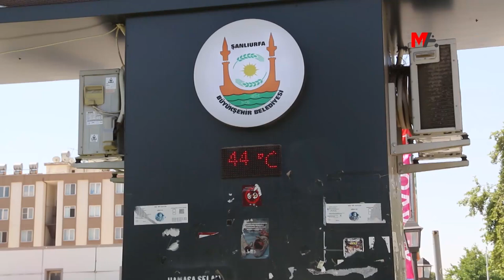PROF. ÖZTÜRKMEN: İKLİM KRİZİ SÜRERSE SU KITLIĞI YAŞANIR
Prof. Dr. Rıza Öztürkmen, artan yangınların iklim krizinin bir sonucu olduğuna işaret ederek, krizin devam etmesi durumunda su kıtlığının yaşanabileceği uyarısında bulundu